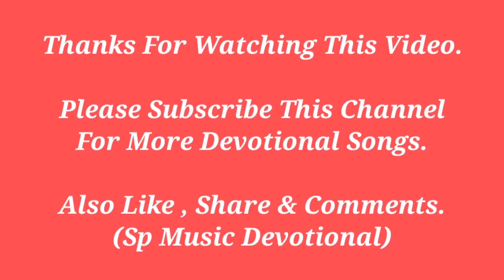Tumi Brahma Ramkrishna || Ramkrishna Songs || Pradip Samanta || Devotional Songs